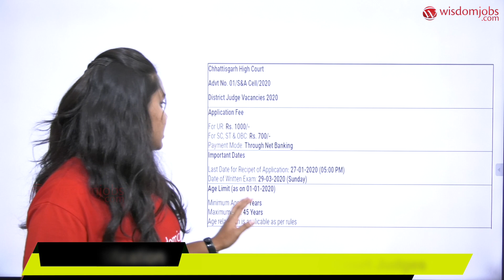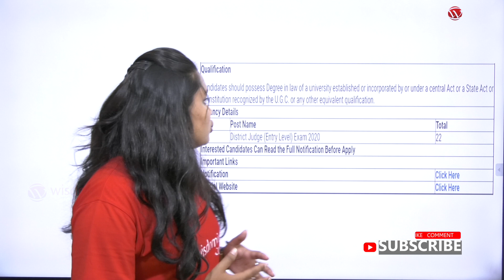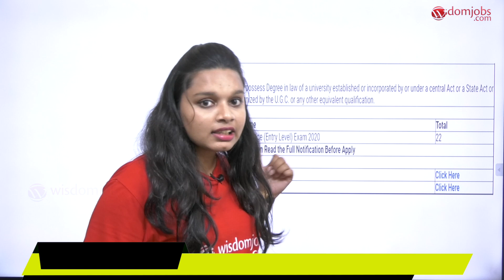Chhattisgarh Govt Notification 2020 | District Judge Recruitment in Chhattisgarh @Wisdom jobs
This video is on the job notification of Chhattisgarh High Court Judges requirement. Chhattisgarh High Court has announced notification for the recruitment of District Judge (Entry level) Exam 2020. Must watch this video for those Candidates who are interested in the vacancy details & completed all eligibility criteria can read the Notification & Apply. This video will provide more details such as important dates for the job application, syllabus, eligibility criteria application Form. One must watch this video to know more details about Chhattisgarh High Court Judges job notifications.